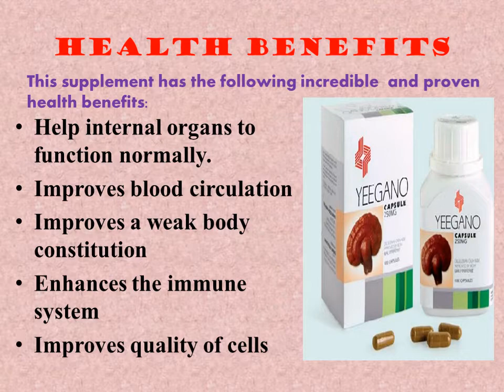yee gano capsules natural supplement-immune system enhancer.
Yeegano capsules supplement best to boost your immune system without any negative side effects